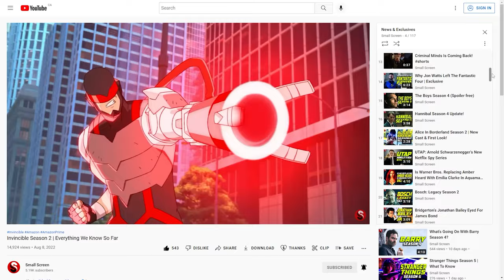Is Kevin Feige Quitting Marvel?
Is Kevin Feige quitting Marvel? Will he be leaving the MCU in Phase 5 or Phase 6? What's going on with his Super Secret Star Wars movie? Well, we've heard some news and we're going to break down what's happening with Kevin Feige and Marvel.

Written by Dan Plum with James Simon

Narrated and Edited by Dan Plum